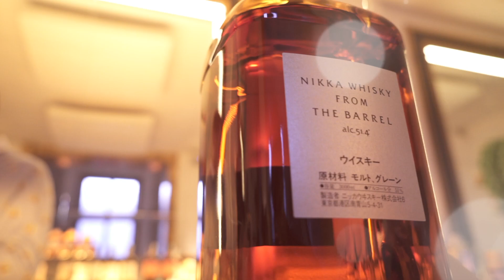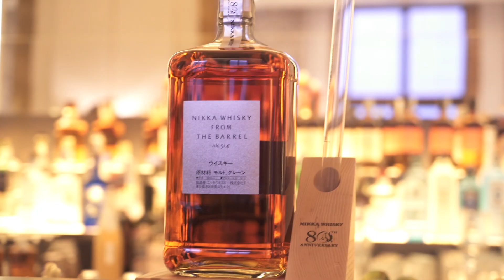Nikka Perfect Serve 2016 Finals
Hosted at Rome's Chorus Cafè, the 2016 Nikka Perfect Serve finals winner was Poland's Tomasz Źródłowski of Mercy Borwn Bar in Warsaw.